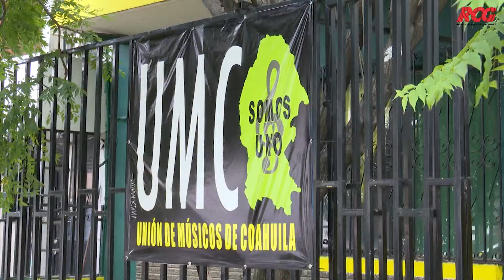Prerrogativas de partidos políticos estatales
La elección próxima es compleja para los partidos, pues tienen que buscar posicionarse con pocos recursos, producto de las prerrogativas